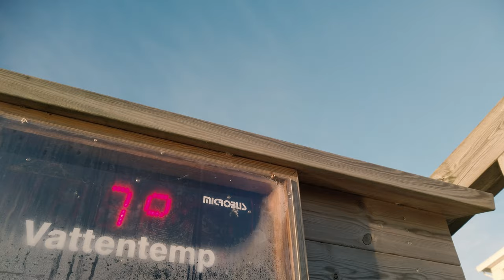Julpromenad Skrea Strand Falkenberg Julafton 2020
Julpromenad Skrea Strand   Falkenberg Julafton 2020,  nu med sol!   Strandbaden Falkenberg